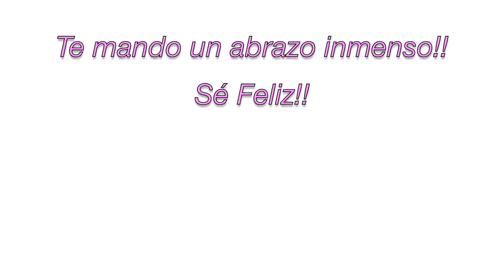Decoración Jaula y pájarito en papel |Jaula pajarito y flores | Moldes GRATIS |Silhouette bird cage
Hoy les propongo una SILUETA DE UNA JAULA CON FLORES Y UN PAJARITO | FIGURA TROQUELADA | SILHOUETTE BIRD CAGE. Queda muy delicada y bonita, si la realizamos en un tamaño más grande podríamos usarla como DECORACIÓN PARA TU HABITACIÓN, FIESTAS, BODAS, BABYSHOWER, BAUTIZMOS, FIESTAS DE CUMPLEAÑOS, etc.
También creo que es muy bonita para utilizar en una TARJETA DE FELICITACIONES, es un detalle muy lindo.

💗 Y COMPARTES mis videos!! 😉